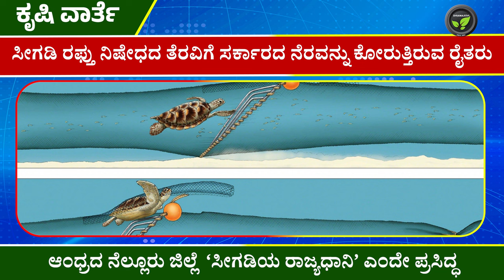ಕೃಷಿ ವಾರ್ತೆ 19-08-24